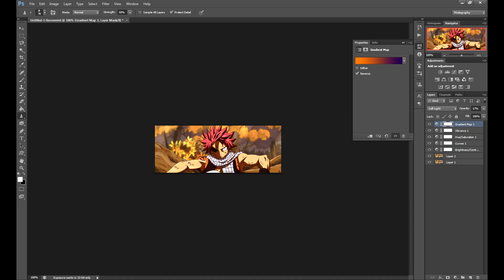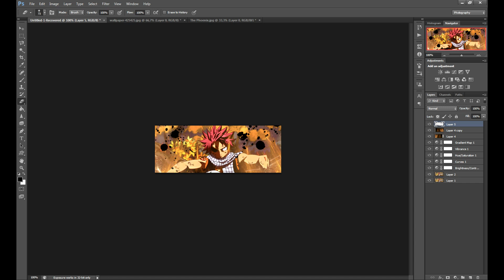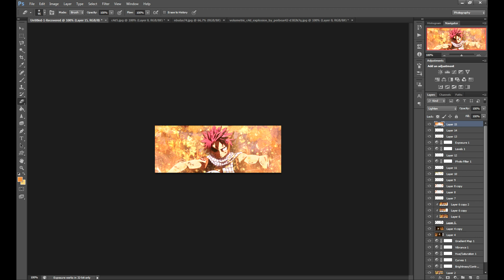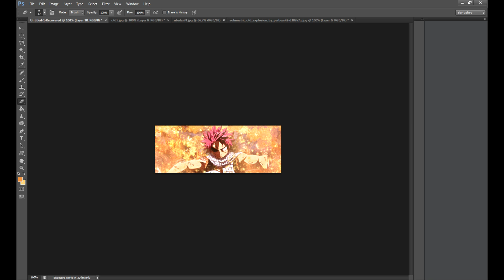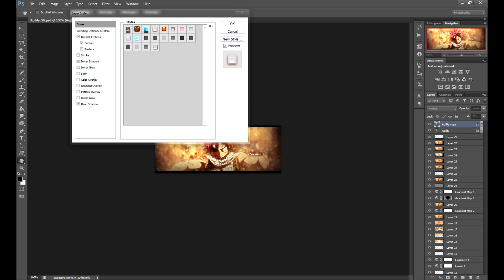Agility Signature - Photoshop Speed Art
An Speed Art video of the Making Of a Photoshop Signature.